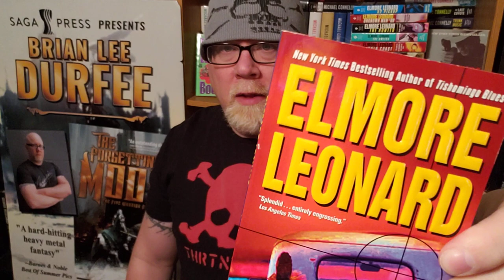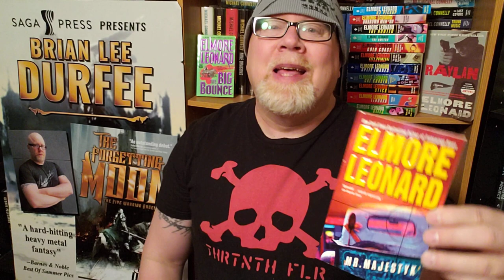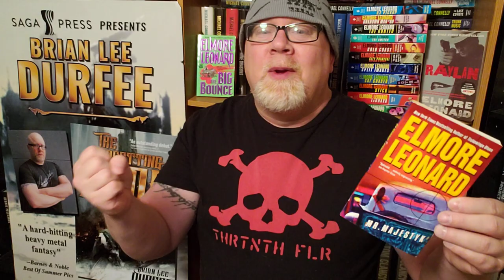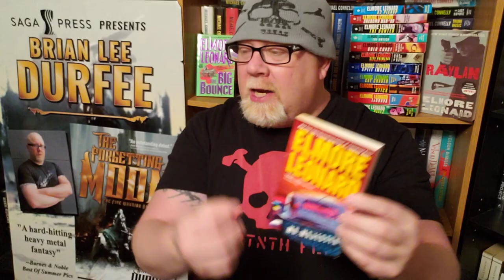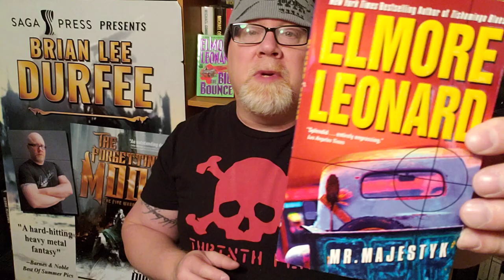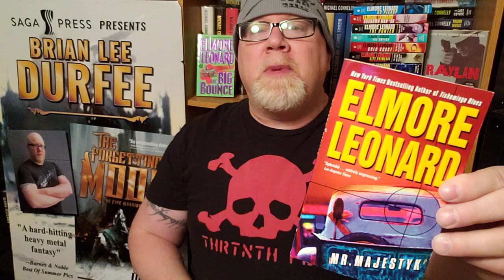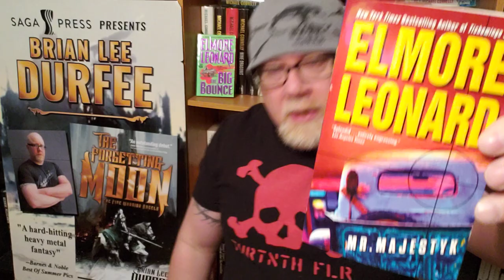MR. MAJESTYK / Elmore Leonard / Book Review / Brian Lee Durfee (spoiler free)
Wherein our hero Durfee reviews the 2nd thriller written by Elmore Leonard.